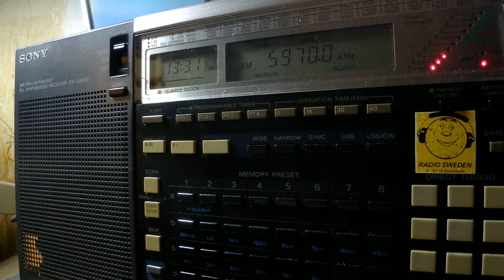19 01 2019 Studio 52 in English to CeEu 1330 on 5970 Nauen